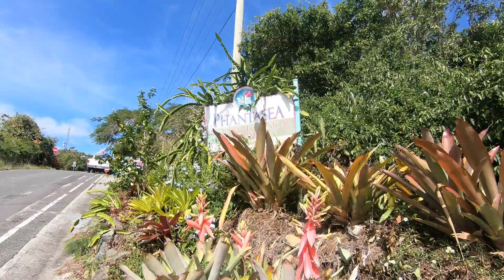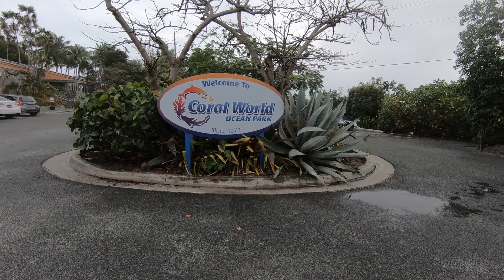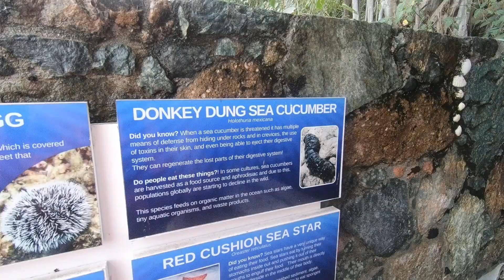St. Thomas, US Virgin Islands — Travel Guide with Chris and Melissa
Looking for a tropical retreat during the winter months? We spent 5 days in the USVI, and it was exactly what we needed to rejuvenate the body and soul. Who said you need a passport to travel a whole world away? In this video, we show some of the activities we enjoyed on the island of St. Thomas, and we give some tips for planning a trip of your own.

2:44 Rigmarollin'
6:09 Too Much Fun for Me
8:49 The Laundry Room Guy
14:00 Happy Ending

All songs are property of me :)